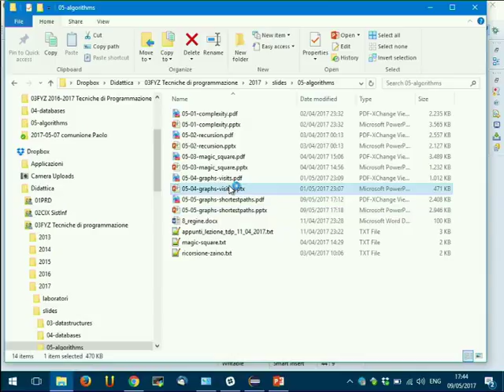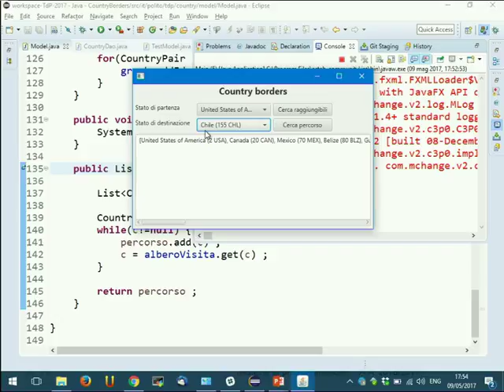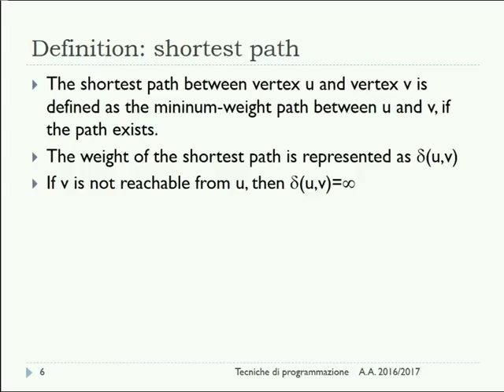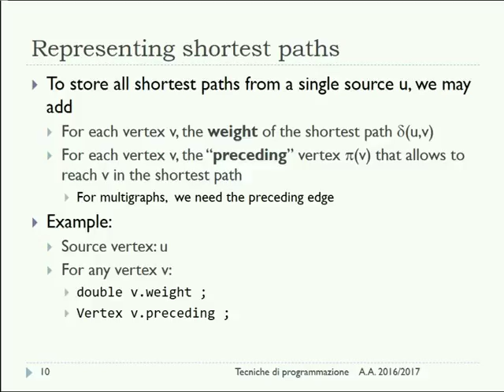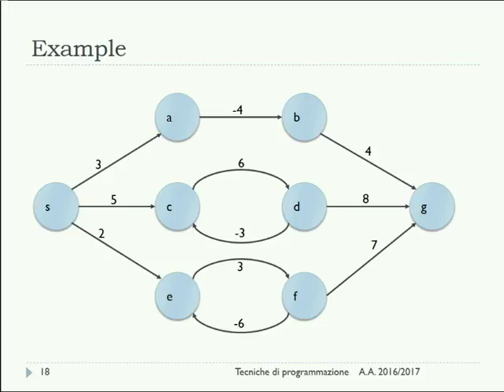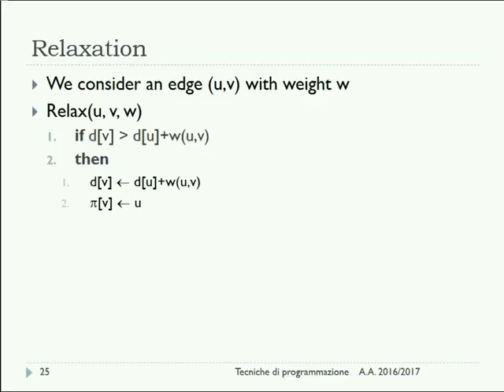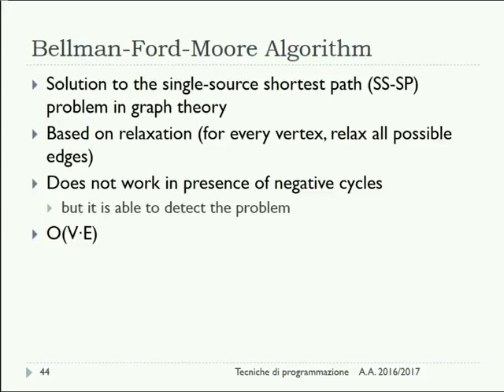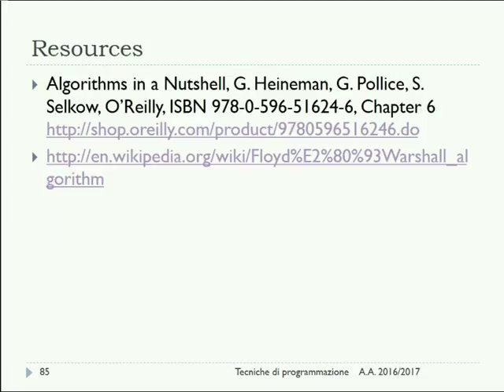TdP-2017-L24 Cammini minimi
Lezione 24 del 09/05/2017: Cammini minimi.